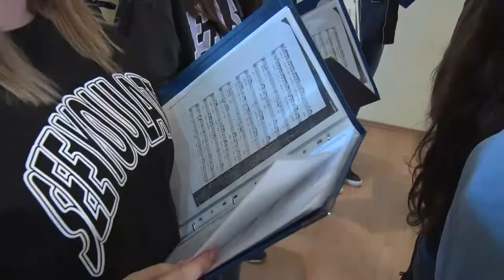Arany minősítés - tolnai Fusz János Zeneiskola kórusa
A legutóbb áprilisban megrendezett, "Újra Éneklő Ifjúság" elnevezésű hangverseny alkalmával is arany minősítést szereztek a tolnai Fusz János Zeneiskola diákjai. A több, mint negyed évszázada működő kórus, jelenleg 16 főt számlál, melynek sikere a családias légkörben és az összetartozásban rejlik.